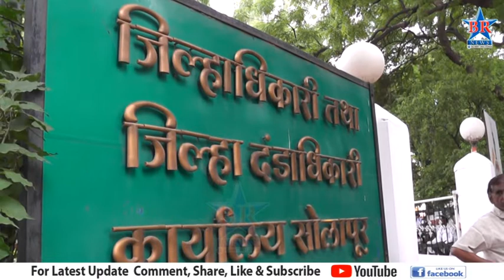विठ्ठल रुक्मिणी मंदिर आणि परिसर होणार सुशोभीकरण